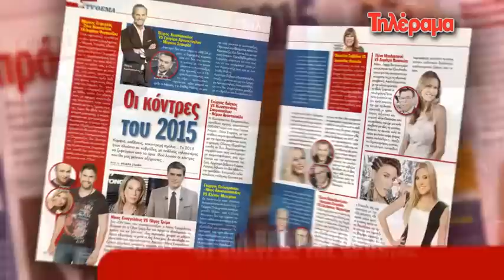ΑΣΤΡΑ 2016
ΟΙ ΠΡΟΒΛΕΨΕΙΣ ΤΗΣ ΧΡΟΝΙΑΣ ΔΩΡΕΑΝ ΜΑΖΙ ΜΕ ΤΟ ΤΗΛΕΡΑΜΑ